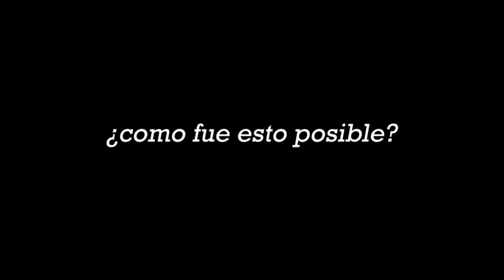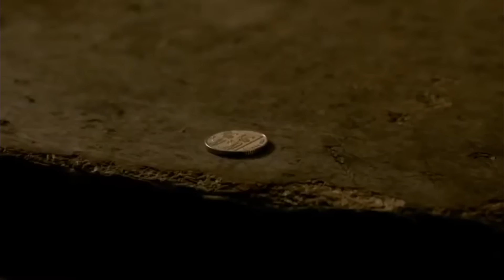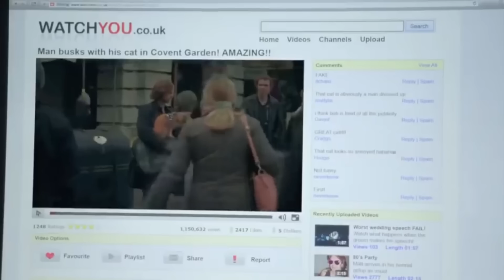Vagabundo Se Vuelve MILLONARIO Despues de Conocer a Un Gato Callejero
Cuando el músico callejero James Bowen encontró a un gato pelirrojo herido acurrucado en el descansillo de su piso, no podía imaginar hasta qué punto su vida iba a cambiar. James vivía al día en las calles de Londres y lo último que necesitaba era una mascota. Sin embargo, no pudo resistirse a ayudar a un gato tan listo, al que bautizó como Bob. Enseguida los dos se hicieron inseparables y sus variadas, cómicas y, ocasionalmente, peligrosas aventuras acabarían transformándoles a ambos.

Pelicula: Un gato callejero llamado Bob